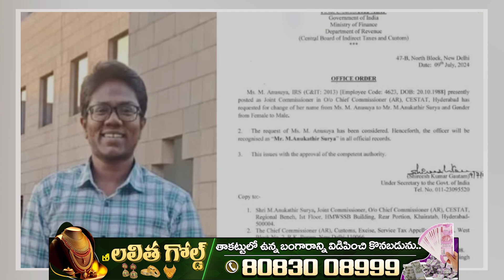ఐఆర్ ఎస్ అధికారి |Irs Officer Change To Gender | Latest News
Watch►ఐఆర్ ఎస్ అధికారి |Irs Officer Change To Gender | Latest News | Manamtv News